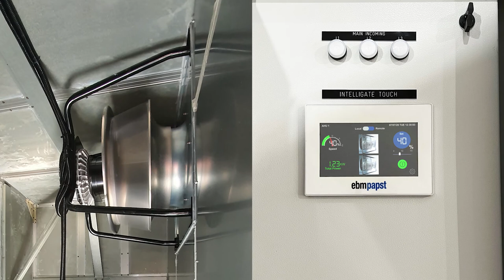Introducing our EC fan controller, intelligate Touch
Monitor and control our EC fans with ease. The HMI intelligate Touch works seamlessly with our Electronically Commutated (EC) fans. It boasts a generous list of features, including a slim front panel that ensures an elegant finish when the device is mounted on a panel.